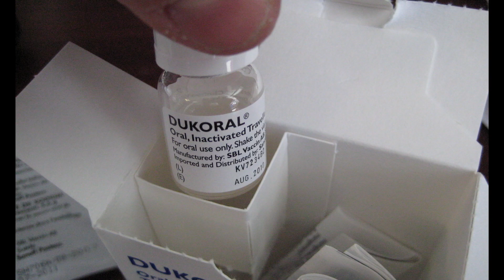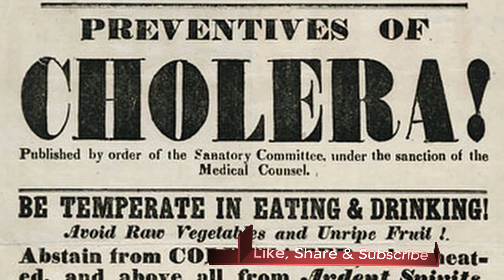What is Cholera: Causes, Symptoms, Transmission and Treatment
Today's Daily Dose short history film covers the filth disease cholera, which has killed an estimated 30 million people worldwide. The filmmaker has included the original voice over script to further assist your understanding:

Today on The Daily Dose, The Filth Disease Cholera.

Characterized by nausea, vomiting and copious bouts of diarrhea (up to 5.5 gallons a day), untreated cholera patients soon become dangerously dehydrated. Nearing death, victims display the classic cholera physiognomy of puckered blue lips and cadaverous, sunken facial features. Children between the ages of two and four hold the dubious distinction of the highest rates of infection. Rooted in the Indian subcontinent, cholera became one of the most widespread and deadly diseases of the 19th century, taking the lives of an estimated 30 million people worldwide. It is estimated that in India alone, 8 million people died from cholera between 1900 and 1920.

In 1883, while traveling in Egypt with German colleagues, Robert Koch came face-to-face with cholera when an epidemic broke out in Alexandria. Performing necropsies of the dead, Koch and his team found a bacillus in the intestinal mucosa of persons who had died from cholera. Late in 1883, Koch requested authorization for his team to sail to Calcutta India to investigate a second cholera outbreak. This time, on January 7th, 1884, Koch announced to the world that he had isolated and identified the Vibrio cholerae bacterium as the bug responsible for the disease. Koch and his team returned to Germany as national heroes. First Tuberculosis, the headlines announced, now cholera.

In 1900, Russian-born bacteriologist Waldemar Haffkine developed the first vaccine against the disease. Combined with improved sanitation infrastructures in major cities, cholera epidemics have remained largely in check throughout the world. The last major outbreak in the United States occurred in 1910, while an outbreak in 1947 Egypt took the lives of 20K victims. In 2010, after a massive earthquake left Haiti with an enormous homeless population and an almost nonexistent sanitation system, cholera struck down over 250 lives when an outbreak erupted in Port-au-Prince. As the Haitian outbreak belies, when given the opportunity, Vibrio cholorae remains a lethal unseen enemy, even to this day.

And there you have it, the filth disease Cholera, today on The Daily Dose.